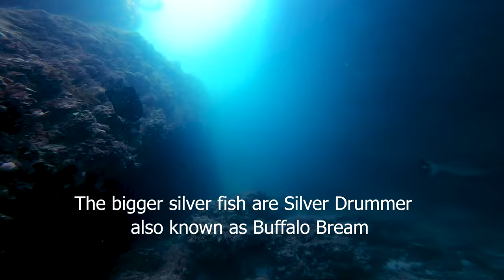Yanchep Lagoon Snorkelling Tips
I made a mistake about Rips in video.

Happy New Year everyone! Thankyou for joining me for another video.
In this video I wanted to give some safety tips for swimming at the Lagoon in Yanchep but I also want to take you snorkelling with me while I explore the reef.

Or Facebook for announcements of my upcoming videos, Thank you.